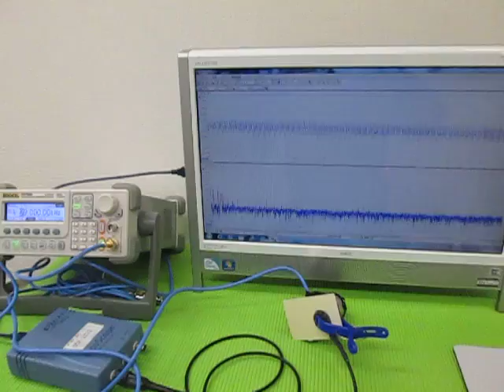オリジナル超音波プローブの「発振・制御」技術 ultrasonic-labo